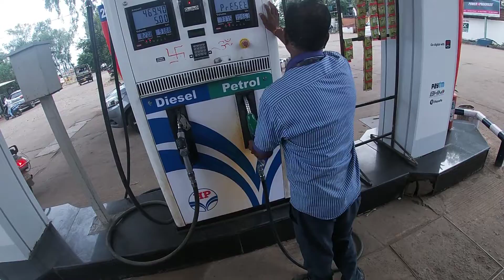Purchasing & Unboxing | Gopro Hero 10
Navraj Raja Saini  Also Known As Noni Ke Vlogs is a
Photographer & YOUTUBER From BHOPAL THE CITY OF LAKES | Central India |

Navraj Raja Saini Present
Welcome Back To Our Chennal | Family | ❤️

Stay Connect with as 🔽

Navraj Raja Saini

noni.creation

navraj photography

Camera - Gopro Hero 7 White

Video edit - imovie & Filmora 9

Thumbnails edit - PicArt & Snapseed

Scuty - Honda Dio

Bike - Bajaj Pulsar RS 200

Location - झीलों की नगरी _
Bhopal (Madhya Pradesh)

FULL POWER
FULL JOSH